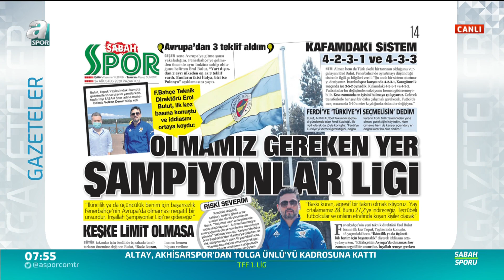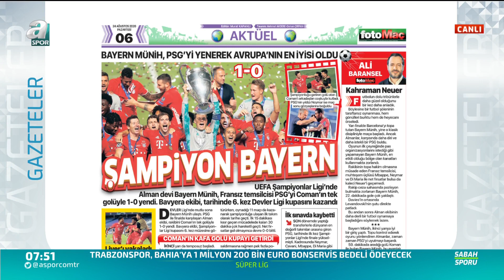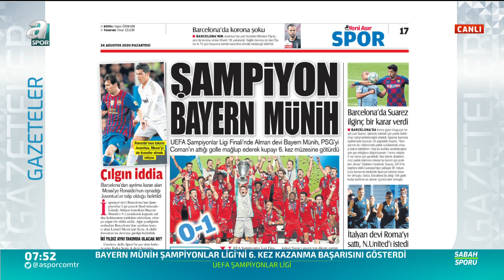Suat Umurhan, Fenerbahçe'nin Transfer Gündemini Yorumladı